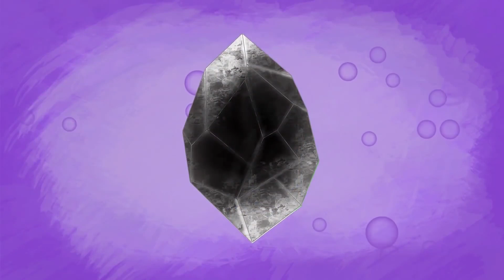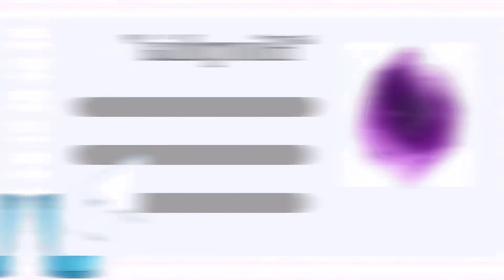I sold my ... for 2,000,000 $ | My Story Animated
Hi everyone, my name is Sophie. Today I will share my story, maybe you will judge me, but in the end I had to do it, free myself so to speak. I sold mine... More precisely... In General, I will tell you from the beginning.
My father was a pilot and as you know they are rarely at home-permanent work, training in other countries, business trips. But despite this, I loved it very much and always looked forward to it. Every time he visited a new country, he brought a gift that we thought was a talisman. At times when I missed my dad very much, or when I had bad moments, I would open the box with talismans. They were very reassuring. It was like sitting by the river, watching the current and finding new strength.. I had in my collection: a rhinoceros from Africa, a silk handkerchief from Turkey, a wax figure from Prague, and many, many other, most interesting and unusual things. But the most important of them was the “Hiorphia " stone. This is non ordinary talisman. It was as if there was an unusual amount of energy in it. He gave a lot of strength and self-confidence...